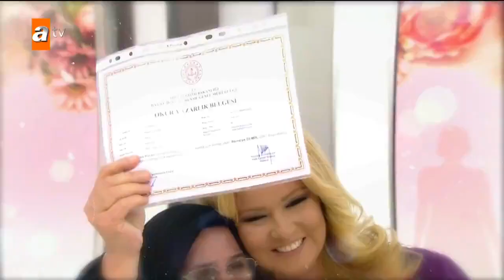Müge Anlı'dan ihtiyaç sahiplerine tekerlekli sandalye - Müge Anlı ile Tatlı Sert 13 Haziran 2019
Müge Anlı ile Tatlı Sert, Müge Anlı ihtiyaç sahiplerine akülü ve tekerlekli sandalye dağıtmaya devam ediyor. Özgür Şahin’in zorla alıkonulduğu o eve sosyal hizmetler denetlemeye gitti. Özgür Bey eve dönmeyi kabul edecek mi? Çok daha fazlası şimdi Müge Anlı İle Tatlı Sert'te…